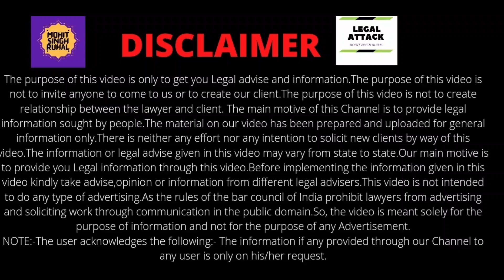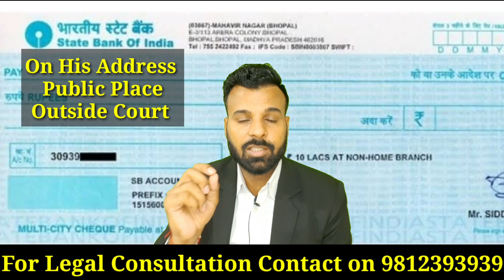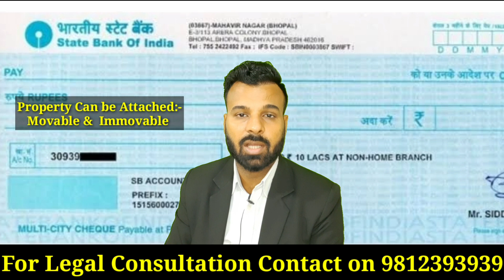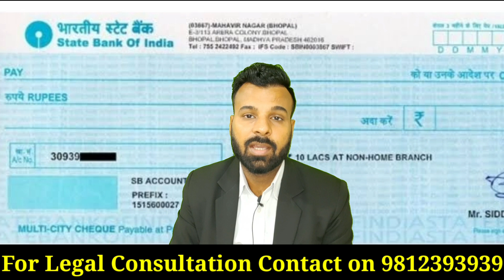What If Accused Not Appears Even After Summons | Procedure of Cheque Bounce Case|Cheque Case Process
"Cheque Bounce"
"New Law On Cheque Bounce Case"

CRIMINAL CASES CATAGORIES:-👇

1. F.I.R. Cases.
2. Cheque Bounce Related Cases.
3. Domestic violence Cases.
4. Drugs Cases.
5. Maintenance Cases.
6. Arms Act Cases.
7. Information Technology Cases.
8. Motor Accident Cases.
9. Consumer Complaints.
10. Cyber Complaint Cases.
11. Vehicle Challan Cases etc.

CIVIL CASES CATAGORIES:-👇

1. Property Disputes.
2. Rent Cases.
3. Partition Cases.
4. Will Related Cases.
5. Claim Cases.
6. Motor vehicle claim Cases.
7. Amount Recovery Cases.
8. Matrimonial Cases.
9. Divorce Cases.
10. Service matter Cases.
11. Love Marriage Cases etc.

Mobile No:-.

*Kindly send Screenshot after paying the above consultancy fee through above Payment modes on WhatsApp No. and get your Consultation.

20 percent application in cheque bounce,
cheque bounce case against dead person,